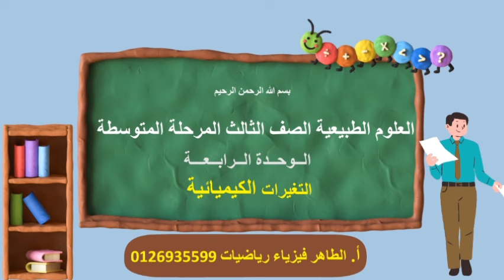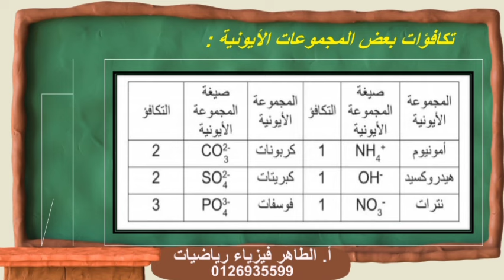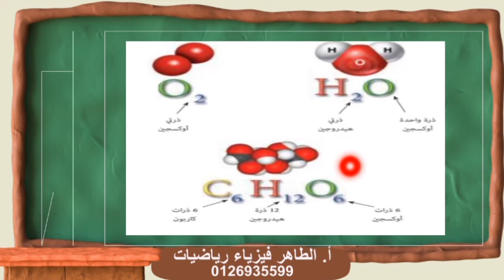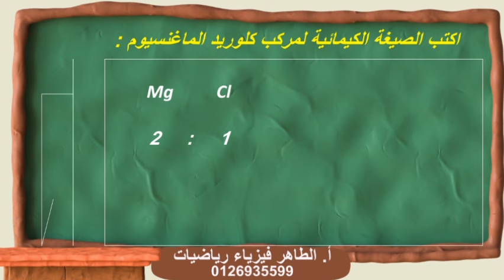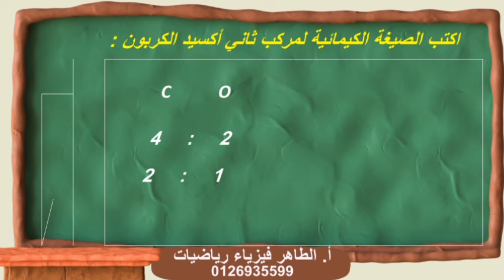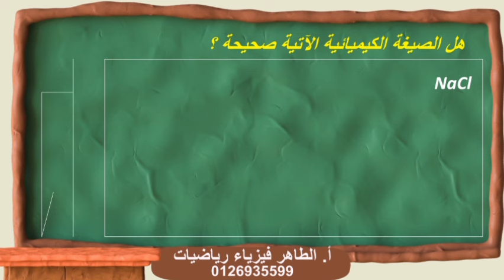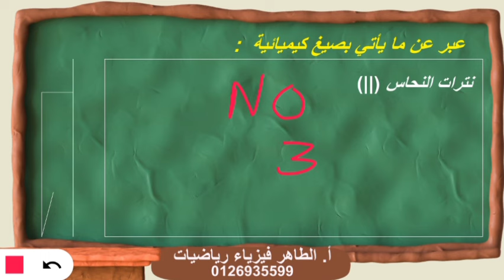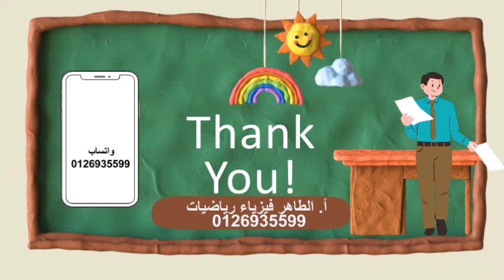[5] الصيغة الكيميائية لمركب | الوحدة الرابعة التغيرات الكيميائية الصف الثالث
[4] الصيغة الكيميائية لمركب الوحدة الرابعة التغيرات الكيميائية